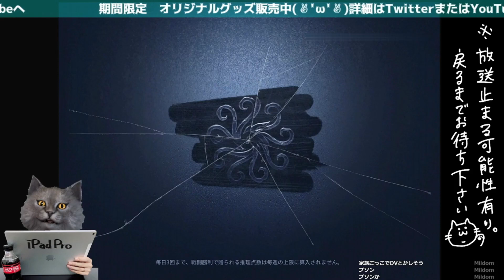ちぃおじは芋るべし 今日のランク戦＃360【identityV】【第五人格 ランク戦】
期間限定でオグ発売中！（1月9日～2週間予定）
最高なデザインに仕上げておりますので、ぜひご覧になってください！
🔴オリジナルグッズ(✌'ω'✌)Tシャツ2種類、トートバッグ2色